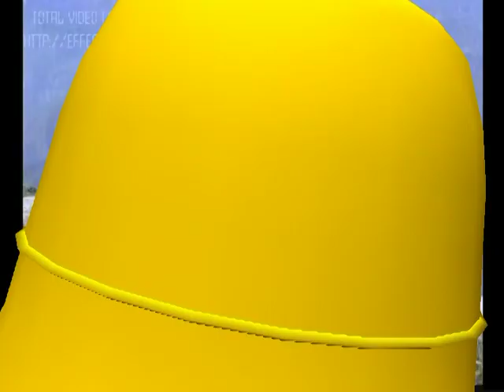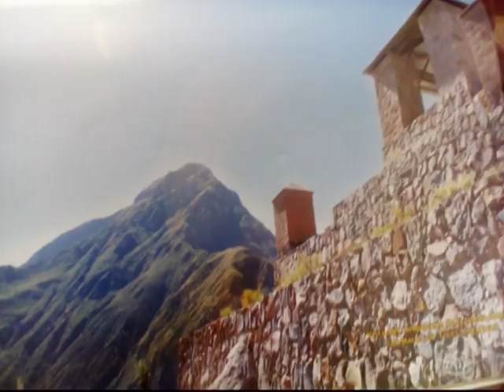COTAHUASI MAYO 2019 - HISTORIA DEL GRAN COTAHUASI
HISTORIA DEL GRAN COTAHUASI

EL SEÑORIO DE LOS ALLKAS EL GRAN QHAPAQ HATUNRUNA
SIGLO XVII O XVIII
Cuenta la tradición oral sustentada en los escritos de cronistas de un gran Qhapaq (Señor) cuyo nombre fue Yatunruna – Kima (Hatunruna- hombre grande) entre los años 1134 – 1165 aproximadamente, este Qhapaq fue descendiente de la Panaca del Inca Túpac Inca Yupanqui.
Existe una versión de los cronistas que los Allkas vinieron del Cuzco, resulta que en el tiempo de Túpac Inca Yupanqui hubo una guerra contra la Panaca de Huayna Capác, derrotados los Allkas escaparon hacia el valle que hoy toma el nombre de Cotahuasi, se establecieron en el valle fructífero y endiosaron al río, el río sagrado de los Allkas (hoy río de Cotahuasi). En el tiempo nació el heredero cuyo nombre fue Yatunruna, en el periodo anterior a la conquista del valle por los incas.
El dominio de los Allkas lo conformaba el territorio del antiguo Willaq, Ayahuasi, Cahuana, Ticnay, Cotahuasi y todo el valle recorrido por el río, desde las alturas del actual Alca, Taurisma, pasando por el valle de Sipia, el territorio de los Maras hasta el valle actual de Quechualla y tal vez Chaucalla. En esta región se desarrolló la etnia de los allcas (pueblo que hoy es conocido como Alca), en medio de un inmenso cañón que hoy se llama el cañón del Cotahuasi. En este mismo territorio se podían divisar los Apus tutelares de los descendientes de estas etnias, el gran Solimana, el Firura,  el Coropuna, el Humalocso y Uchuypuna, los Apus Huashuamarca, Sacsara, Huinxhoquilca, Huayllamarca, Chancahuaña, Aicano, Wiñao.
Antes de los incas estos señoríos eran protegidos por el pueblo guerrero Allka, ya que tenían la amenaza constante de otros pueblos como los Chankas y Quechuas.
Los Allkas hacían intercambio de productos, de Willaq conseguían maíz, de Ayahuasi papa y quinua, de Cahuana maíz, intercambiaban vía el trueque con fruta y productos del valle.
Los señoríos eran atacados por los Chancas y Waris, en ese tiempo el Qhapaq Hatunruna hizo convenio con los Chancas para defenderse de un pueblo temible que vivía en el Cuzco conocido como los incas del Cusco.
En el siglo XVIII en el tiempo en que gobernaba el Inca Lloque Yupanqui, su hijo, el joven guerrero Mayta Capaq, belicoso y conquistador, se acercaba con su ejército al territorio de los Allkas, donde reinaba el Qhapaq Hatunruna (Señor de señores), los demás señoríos aterrorizados pedían protección al Qhapaq de los Allkas.
Según la historia, el inca Mayta Capac Yupanqui, después de conquistar los Collas entre los años (1134 – 1165), preparó una expedición militar para la conquista del Contisuyo (el antiguo Cotahuasi). El ejército inca construyó un puente de icho sobre el río Apurímac por el cual pasó con sus aproximadamente 12,000 hombres, redujo a Chumbivilcas, Willilli, Alca, Taurisma, Cotahuasi, Pumatambo (hoy Tomepampa), Parinacochas, Sayla Tauria; Conquistó Condesuyos y  pobló el valle de Arequipa, los pueblos de Quimba y Sucagua (hoy Socabaya).
La historia oral cuenta que Mayta Cápac siguió avanzando, trató de conquistar a los pobladores situados valle abajo, y avanzó hasta una explanada desde donde observó el valle, este lugar de observación tomó el nombre de Qhahuana (mirador), el inca trazó su plan de batalla, siguió aproximándose, llegando a una altiplanicie que tomó el nombre de Willaq (el que avisa), pues de allí envió emisarios y ricos presentes para intimar rendición a la más poderosa tribu del valle (los antiguos allkas), mas, estos que ya se aprestaban para la lucha, rechazaron los presentes y arrojaron a los emisarios.
En el territorio del río sagrado era el tiempo de la cosecha de maíz, los nativos en su mayoría se dedicaban a sus andenes y chacras, eran tiempos de paz para los hijos del Solimana y los incas venían a perturbar su tranquilidad.
En el valle, en esa fecha, en el pueblo Allka se estaba celebrando el rito de intercambio de mujeres vírgenes con la llegada de los Chancas, ya que entre los Chancas y los Allkas del río sagrado hicieron alianza para defenderse de los quechuas, pueblo terrible, guerrero y conquistador.
En plena fiesta llegaron los Willaq avisando que el general quechua Huesca Chasqui pedía la rendición del gran Qhapaq en forma pacífica, para ello llevó presentes y regalos del inca Mayta Capaq. Los Allkas se atrincheraron en la fortaleza llamada Qalla ubicada en la parte alta de Qahuana,
El general Allka Yupac Runa defendió Qalla durante dos meses. Finalmente, la batalla entre el ejército inca y los allkas se dió en el sitio denominado Qawuana.  El ejército inca después de vencer a los Qhapaq entraron triunfantes con el príncipe Mayta Capaq quien fue recibido como el gran Señor consiguiendo la fidelidad de vasallos leales.

  En base a la historia relatamos la siguiente leyenda y otras- 200 paginas:
LA LEYENDA: EL SEÑORÍO DE LOS ALLKAS EN EL VALLE DEL GRAN CAÑOn

CONTINUA  200 PAGINAS